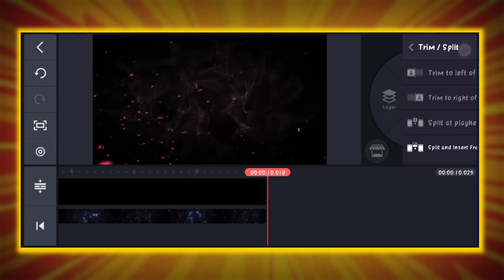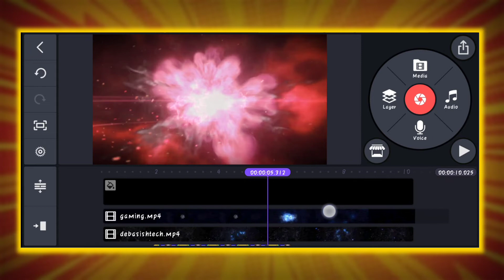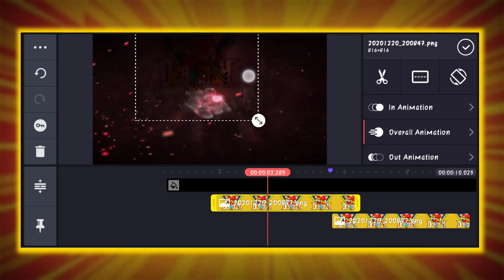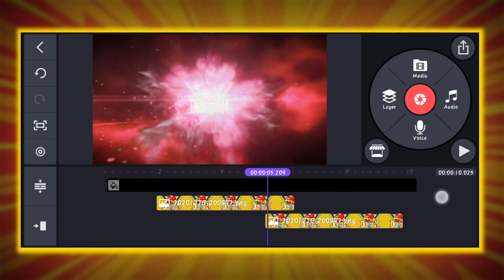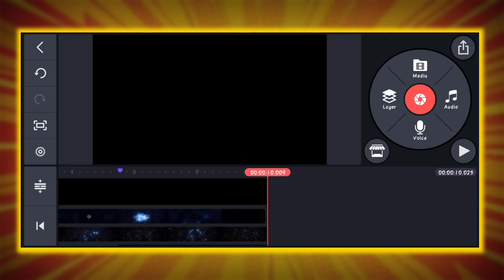how to make like kinemaster Gaming intro | logo intro | without logo intro | FREEFIRE intro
video taitel : how to make like kinemaster Gaming intro | logo intro | without logo intro | FREEFIRE intro

Agar Download materials me apka kuch items Hai or apko credit chahiya to comment kar dana apko credit mil jayaga kirpya strike ka option pasand na kara🙏🙏🙏)
SECOND CHANNEL

           SOCAIL MEDIA

2d gaming intro template no text,
2d gaming intro template,
3d gaming intro template,
intro template no text 3d gaming,
free 3d templates gaming intro download,particle logo intro after effects,
particle logo intro tutorial,
videohive colorful particle logo intro,
particle logo reveal intro template,
membuat video intro particle logo,